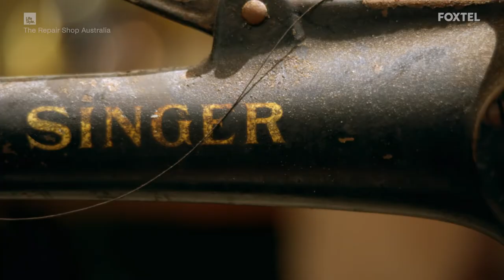The Sewing Machine With An Emotional History | The Repair Shop Australia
Maria asks metal worker Majella to repair a shoe sewing machine that belonged to her late husband.

The Repair Shop brings some of Australia’s finest craftspeople under one roof.

Master Builder Dean Ipaviz leads this ultimate dream team with experts in leather, jewellery, metalwork, timepieces, furniture restoration and electrics. Their skills are used to restore precious family heirlooms, resurrecting their stories and transforming memories into treasures that will endure through generations.